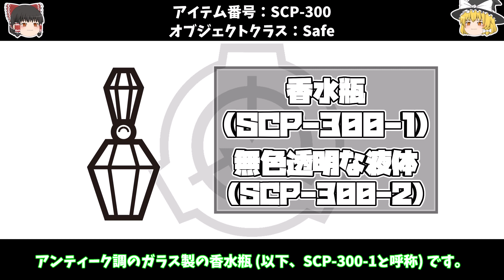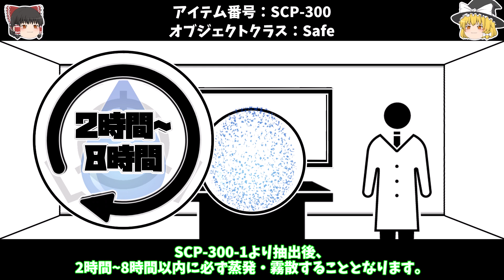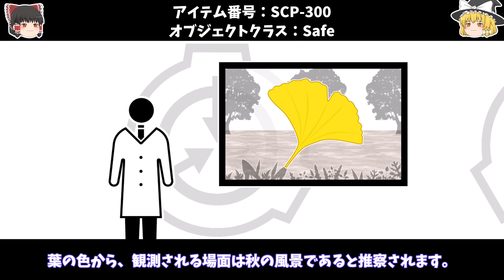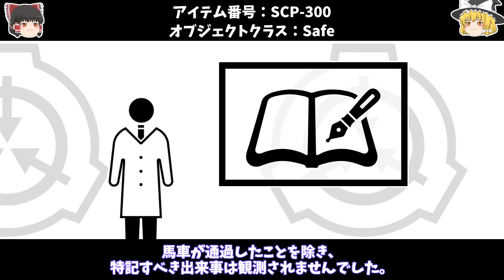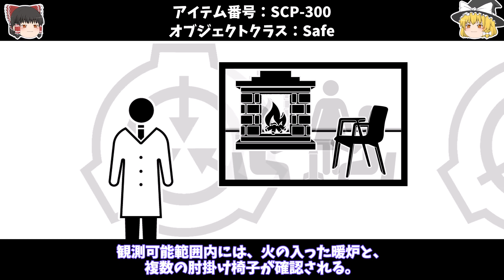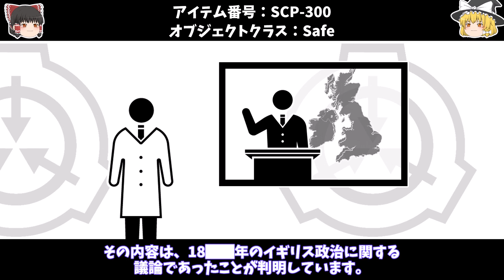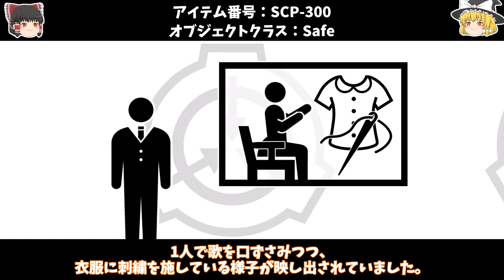【ゆっくりSCP紹介】何が見える？...【SCP-300 - ときどき解説】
次の動画

00:00オープニング
00:14SCP-300紹介
07:13あとがたり